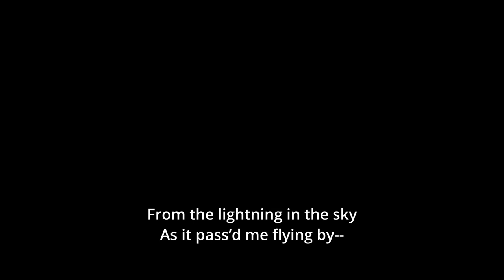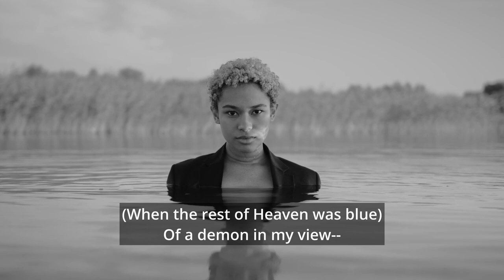Alone by Edgar Allan Poe 🎬 Goth Edit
Raven Poetry presents "Alone" by Edgar Allan Poe.
In Edgar Allan Poe's "Alone," the poet delves into the profound sense of isolation and melancholy that accompanies self-awareness. Poe bares his soul, expressing the haunting feeling of being different and disconnected from the world, painting a poignant picture of the enduring impact of early experiences on one's psyche. Through vivid language, he evokes a deep sense of solitude, inviting readers to empathize with the profound loneliness that echoes through the corridors of his introspective verses.

Alone

And all I lov’d—I lov’d alone—
From ev’ry depth of good and ill
From the sun that ’round me roll’d
As it pass’d me flying by—